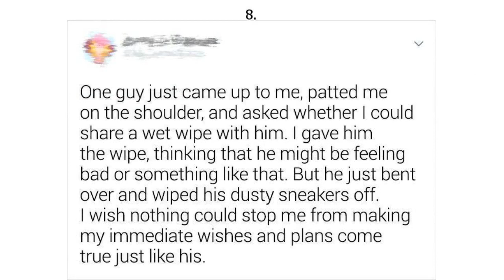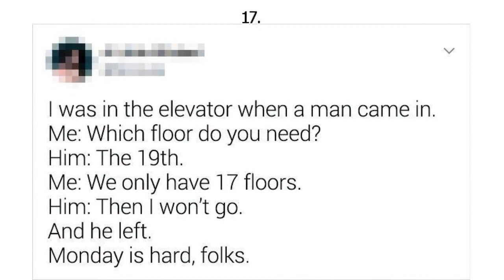17 People Who Can Find a Way Out of Any Situation, Thanks to Their Wit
17 People Who Can Find a Way Out of Any Situation, Thanks to Their Wit

Over time, we get more and more immersed in certain patterns and routines because we feel comfortable living this way. However, atypical solutions, words, and deeds can sometimes boost our mood and the mood of the people surrounding us. The tweets from the characters in our compilation prove that the ability to look at life outside-the-box, is actually a perfect skill.